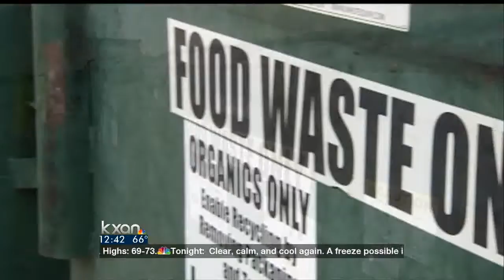Reclaiming food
Americans throw away about $165 billion worth of uneaten food a year. Austin grocery stores are trying to cut that number by donating the unwanted food to those in need.